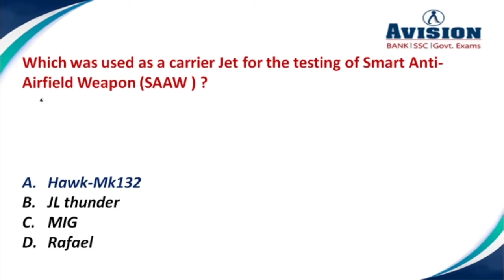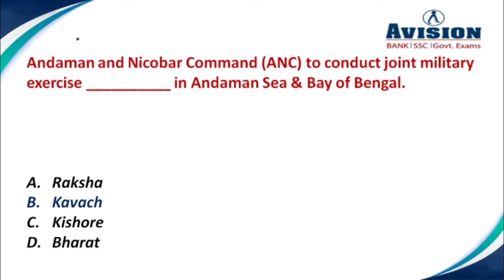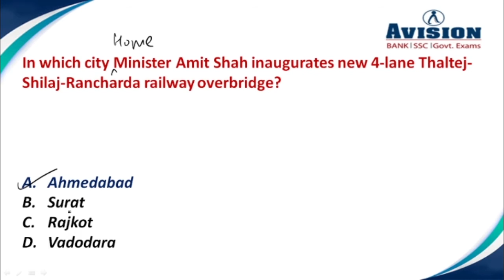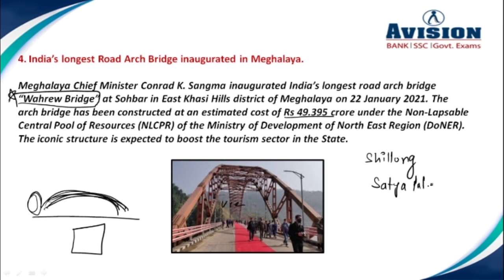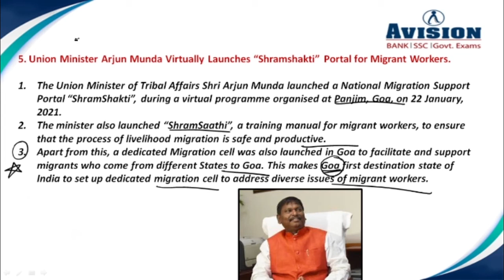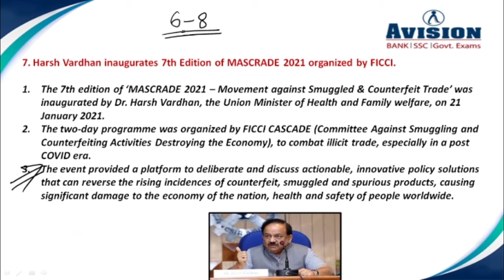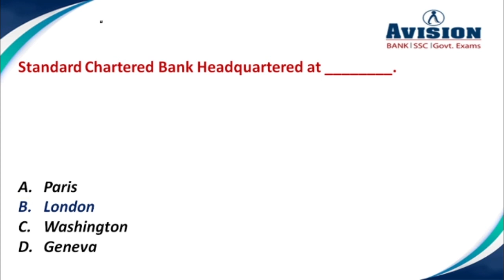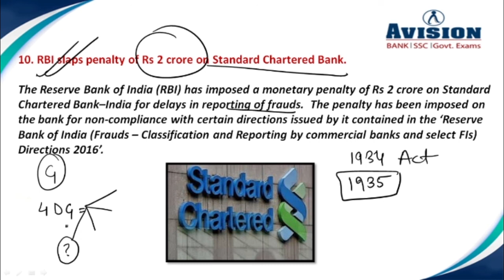Daily Current Affairs in hindi | 24th & 25th January Current Affairs 2021 | AVISION DAILY GK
7:00 AM - Current Affairs 2021
8:00 AM - Daily Vocab Doze for Banking/SSC/Railway

 SSC exams Syllabus, SSC Current Affairs for January 2021, SSC Daily GK quiz, SSC CGL GK quiz, SSC CGL. Daily Current Affairs for SSC CGL Exam Pattern, SBI PO exam Syllabus, SBI PO exam pattern, Government Exams Notification, Daily Current Affairs 2021. Best current affairs for 2021 , All top trend new current affairs available. Important Current Affairs for All competitive Exams like Banking, SSC, RRB, RBI, LIC, NDA. Banking quiz and government exam quiz for all exams, Online test for all type of exams like IBPS, SBI PO, RRB, SSC, RBI, NTPC. Banking Courses available on all pattern like SBI PO, SBI CLERK, IBPS PO, IBPS CLERK. Avision Provide LIC Course detail, WBCS Detail, RRB details and SSC Course Details.
gk update,
SSC Current Affairs for January 2021,
current affairs of 24th & 25th January update,
AVISION DAILY CURRENT AFFAIRS FOR BANK,
current affairs of 24th & 25th January of india,